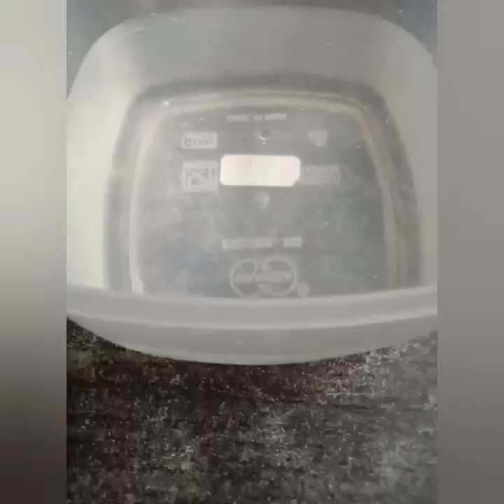How to make kulfi at home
It was really tasty and yummy...
Enjoy this summer with kulfi🥰🥰🍧🍨